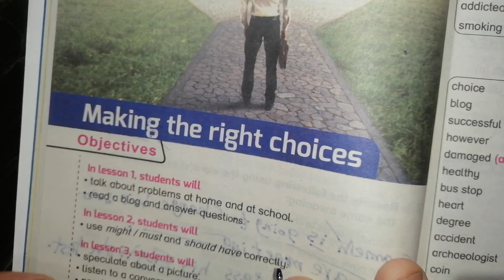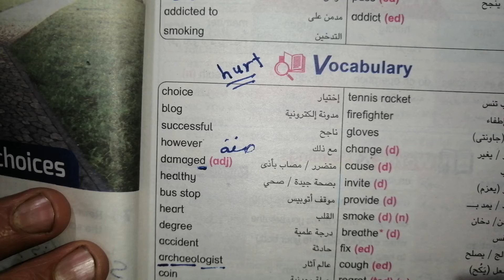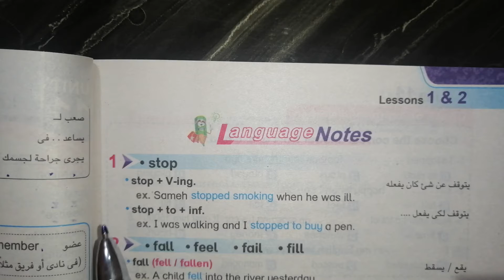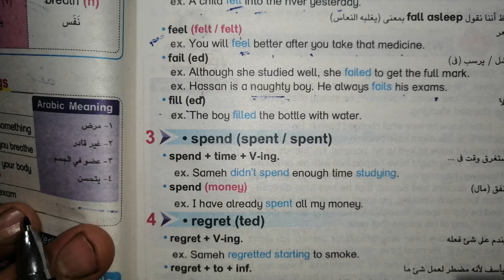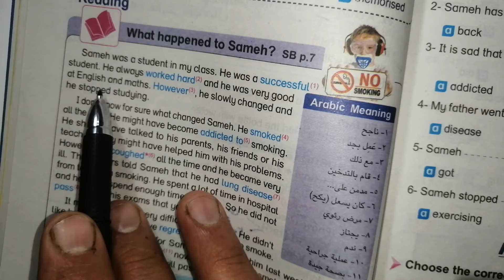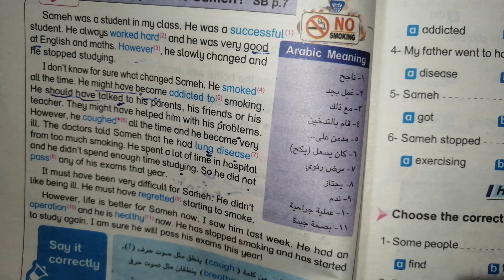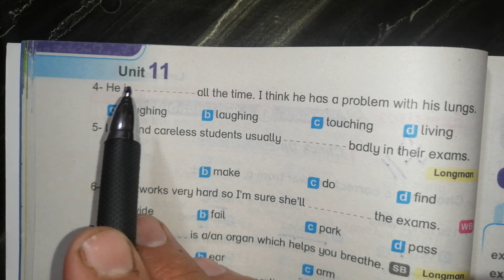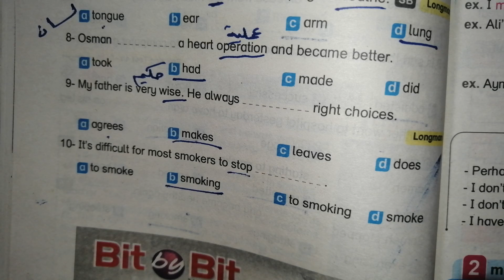الوحدة الحادية عشر الدرس الاول والثانى@Making the right choices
ان شاء الله في الفيديو دا ابسط شرح وحل اسئلة كتاب بت باى بت لمنهج الصف الثالث الاعدادي انجليزي الترم الثاني 2021  الوحدة الحادية عشر Making the right choices
حل كتابBit by Bitانجليزي الصف الثالث الاعدادي 2021
حل كتاب 2021 Bit by Bit
حل كتاب Bit by Bitلغه انجليزيه 2021
انجليزي الصف الثالث الاعدادي ترم اول/تانى
الصف الثالث الاعدادي انجليزي الترم الثانى
انجليزي الصف الثالث الاعدادي
شرح انجليزي للصف الثالث الاعدادي الترم الثانى
حل​_بت _باى_ بت_انجليزى_الصف _الثالث_الاعدادى _الترم _الثانى